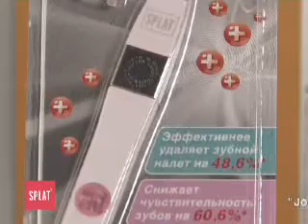Dantų šepetėlis Splat 2010-04-11.mpg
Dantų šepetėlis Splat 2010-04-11